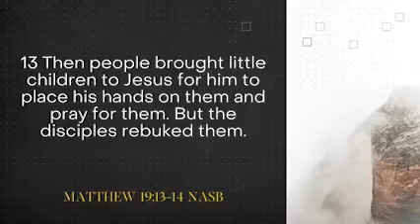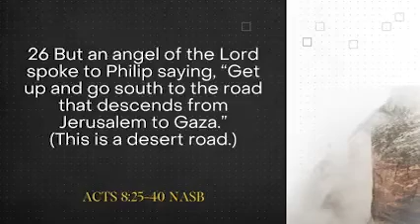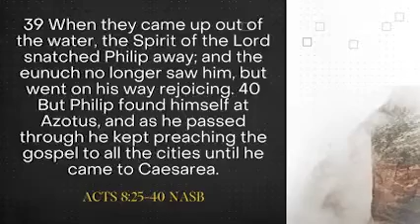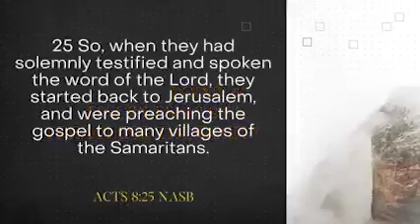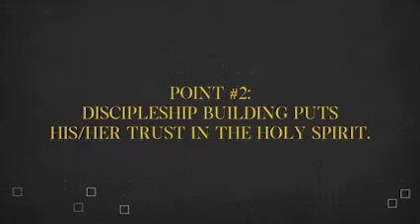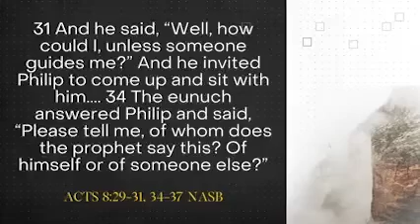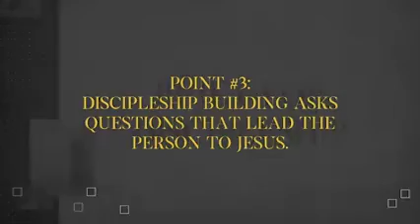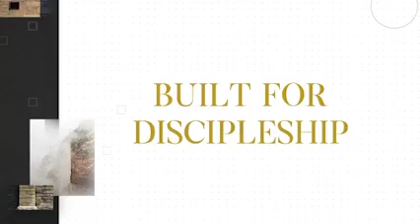Stories of Discipleship | Built For Discipleship